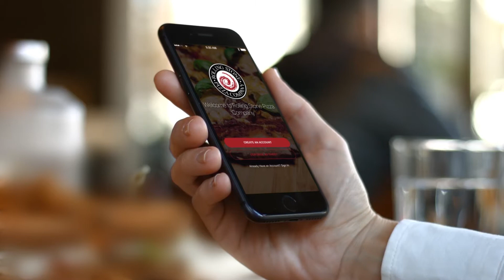Applova Hero | Jim King, Founder of Rolling Stone Pizza Company talks about why he chose Applova!